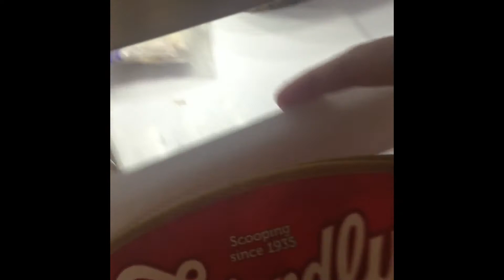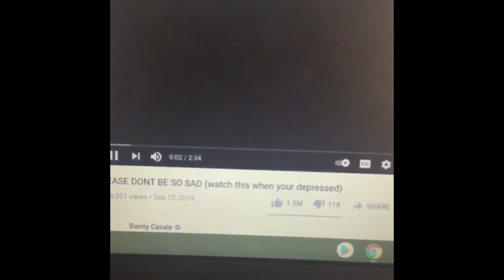Shark puppet’s depression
YEAH!
Shark puppet was chatting with his girlfriend. But his girlfriend has lost interest in him. And the two broke up. That made Shark puppet so sad that he wanted her back. Will his depression get cured in minutes? Watch the video to find out.

Bye.